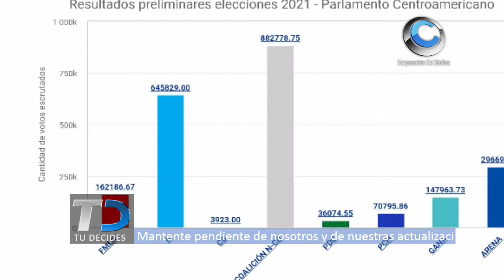El parlacen (Parlamento Centroamericano)